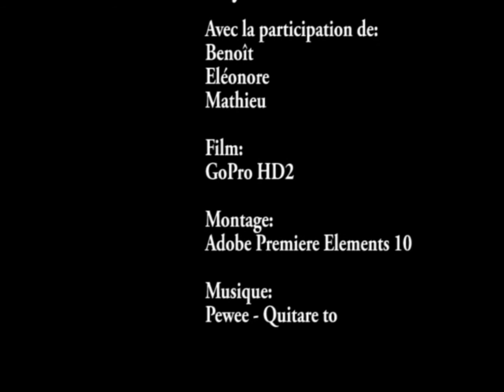Canyon Vallon de Cramassouri (Alpes Maritimes) session 2 - 8 juillet 2012 - HD.mpg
Cotation:                   v2a2II
Longueur de corde:    2*10m
Altitude de départ: 300m
Dénivelé:                 80m
Longueur:           1000m   25min
Hauteur de la plus haute cascade: 10m  néant
Marche d'approche:    10min
Temps de descente:   1h30
Marche retour:            25 min sans navette 2 min avec navette (attention au débit de la Tinée)

Cette clue d'une rare beauté vous entraînera dans un paradis aquatique, où les eaux limpides aux reflets émeraudes ont finement ciselés la roche dans des resserrements uniques. Ce parcours se prête avec facilité à l'initiation, de plus les difficultés se présentent en progression constante.

De petits sauts en petits toboggans la descente s'encaisse peu à peu pour nous faire découvrir de superbes resserrements, qui laissent admirer d'uniques strates de calcaire finement travaillé par l'eau et le temps. Cette rêverie qui hélas reste de courte durée nous fait découvrir un dernier joyau: - un étonnant passage en couloir qui prend une allure de tunnel, pour déboucher sur la dernière difficulté, une cascade de 10M. Où saut et toboggan sont possible dans une grande vasque de réception (après les vérif. d'usage bien entendue) CRAMASSOURI est un parcours idyllique qui permet une approche ludique de ce sport tout en proposant un cadre représentatif des canyons et rivières.